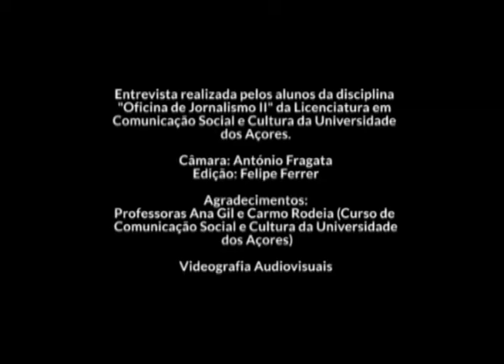Entrevista a Gonçalo Tocha realizador de "É na Terra, não é na Lua"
Entrevista realizada pelos alunos da disciplina "Oficina de Jornalismo II" da Licenciatura em Comunicação Social e Cultura da Universidade dos Açores.

Câmara: António Fragata
Edição: Felipe Ferrer

Agradecimentos:
Professoras Ana Gil e Carmo Rodeia (Curso de Comunicação Social e Cultura da Universidade dos Açores)
Videografia Audiovisuais